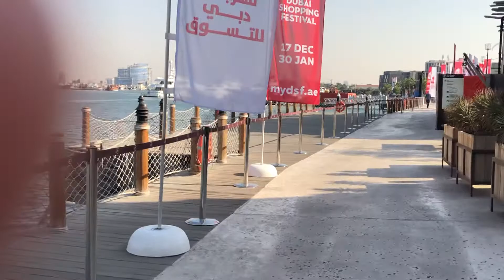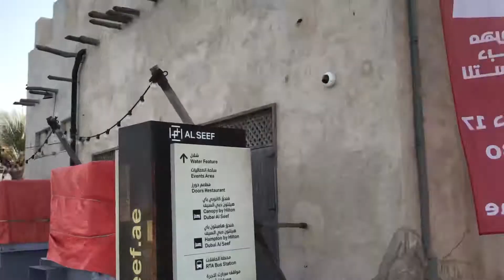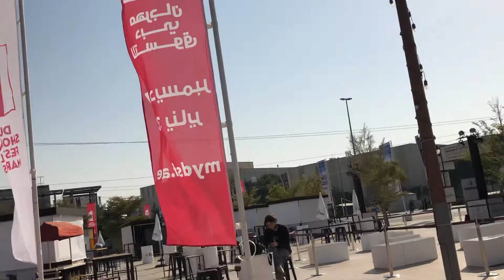isa sa magagandang lugar sa dubai/ alseef old town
Isa sa magagandang lugar sa dubai ang alseef may old at new
phase 2
meraas
alseef dubai